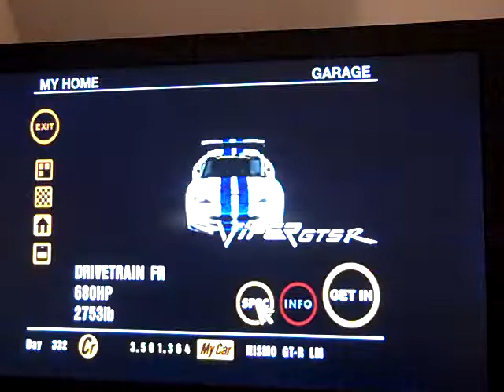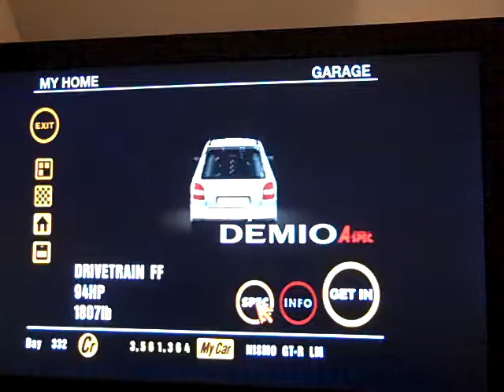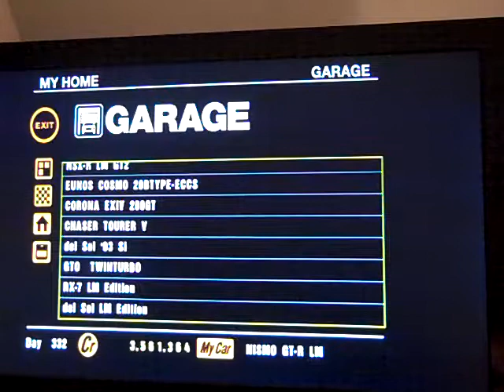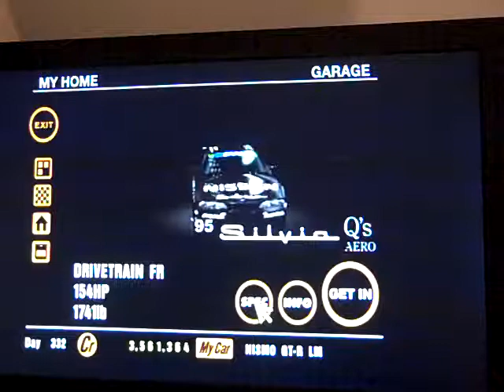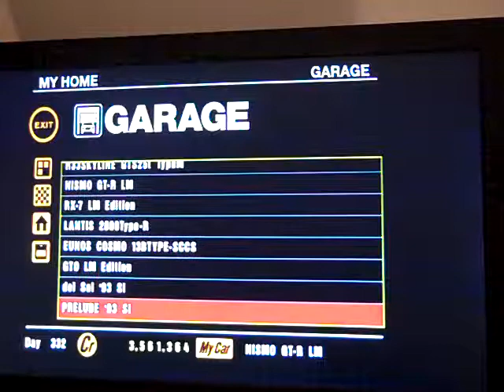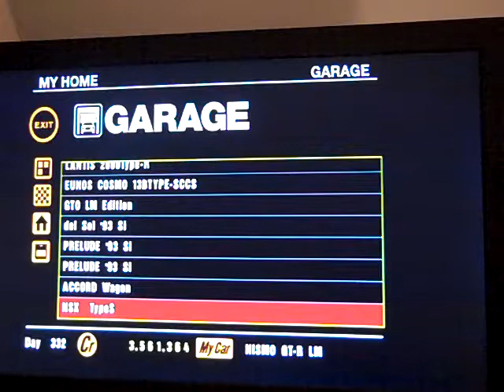My Gran Turismo 1 Garage (Memory Card #3) Car Collection